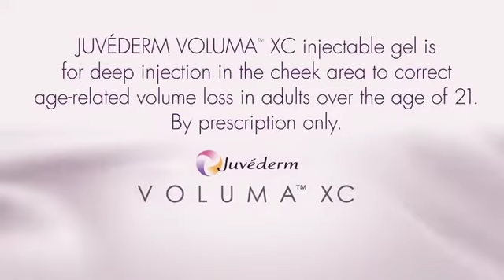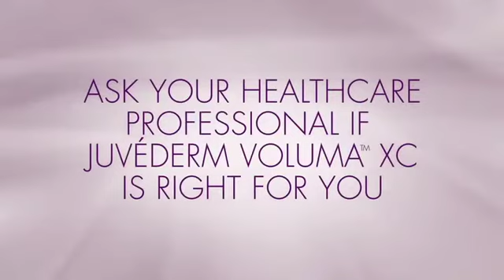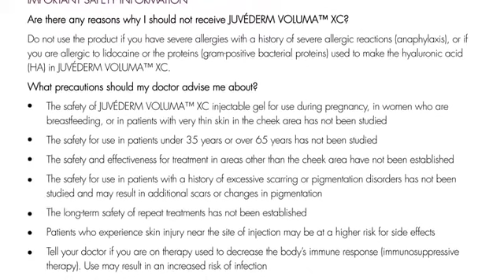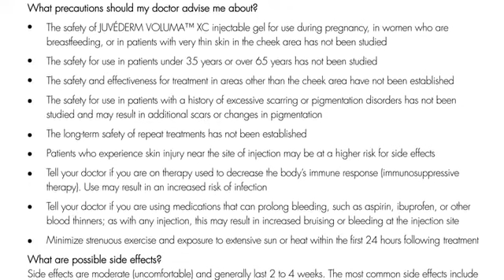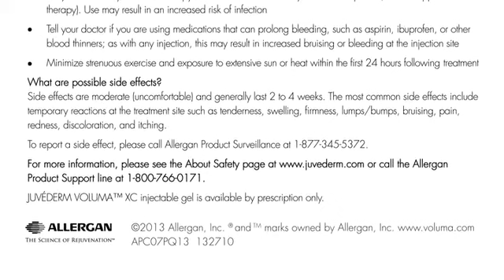JUVÉDERM VOLUMA Overview